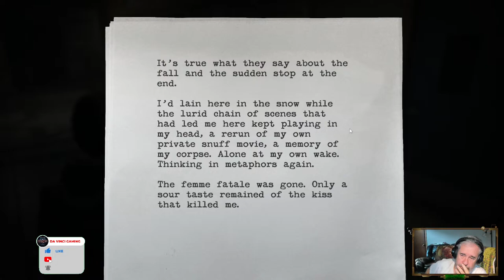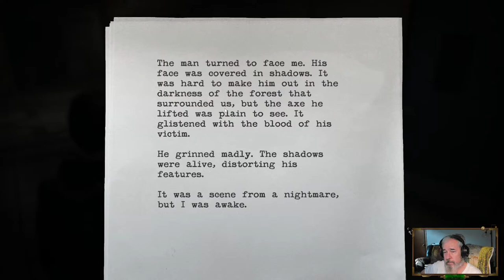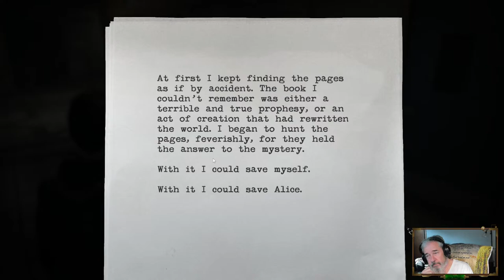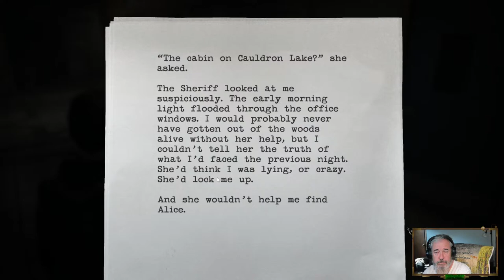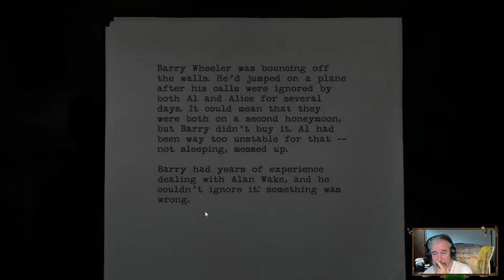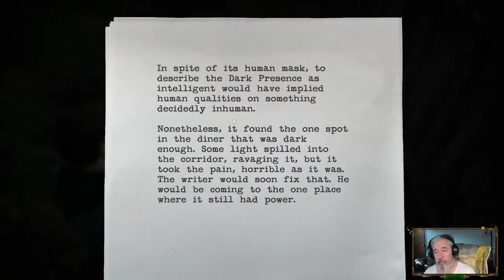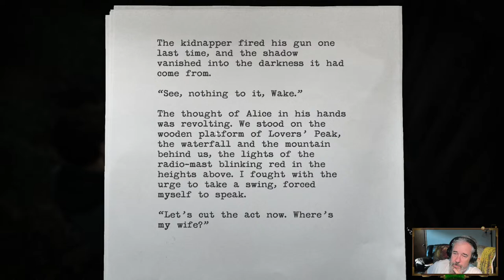Crazy Grandpa ALAN WAKE Psychological Horror Thriller Novel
WHAT THE FLIP! Grandpa get scared!
Alan Wake (voiced by Matthew Porretta) is a bestselling crime fiction author suffering from a two-year stretch of writer's block. He and his wife Alice travel to the small mountain town of Bright Falls, Washington for a short vacation at the advice of their friend and agent Barry Wheeler. Before arriving, Alan has a nightmare about shadowy figures who try to kill him, when an ethereal figure in a diving suit intervenes in the dream and teaches him how to utilise light to fend off the shadows.